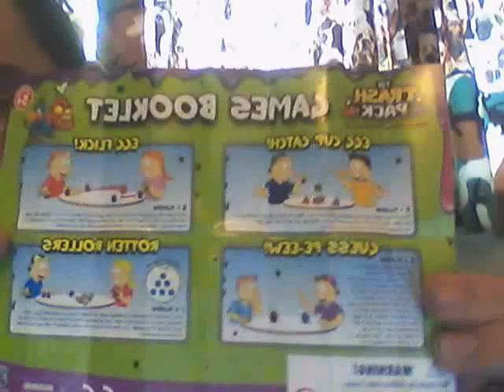Epic Trash Pack review!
I do my biggest review yet with Trash Packs!